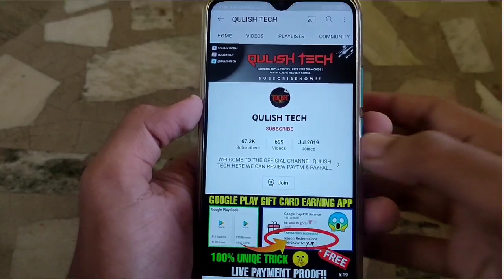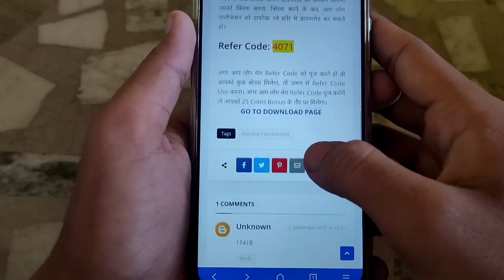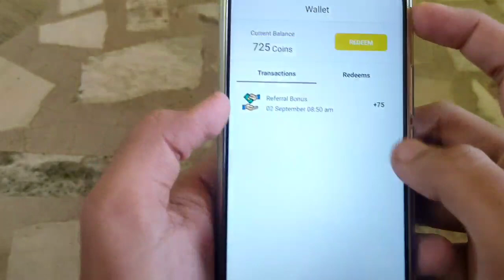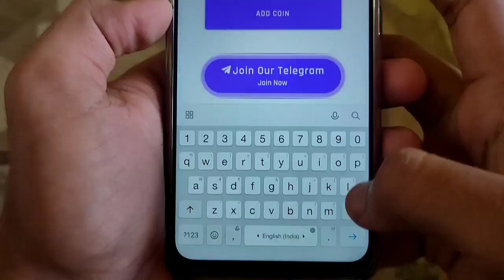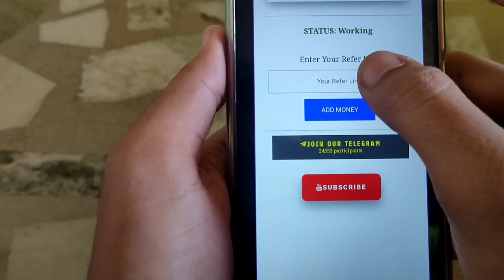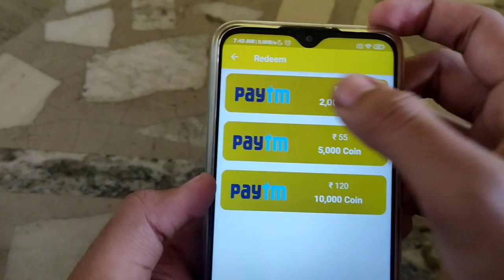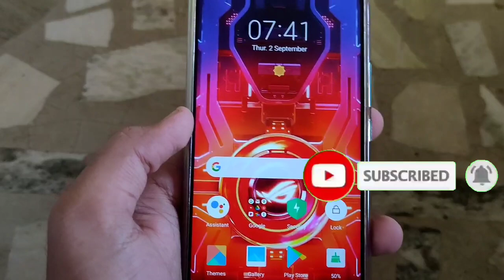Jokes Buddy App | Play Store Redeem Code Earning App | Free Fire Diamond Earning APP | BGMI FREE UC